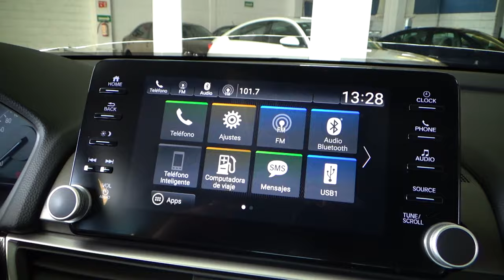Honda / Accord / 2018 - 10756